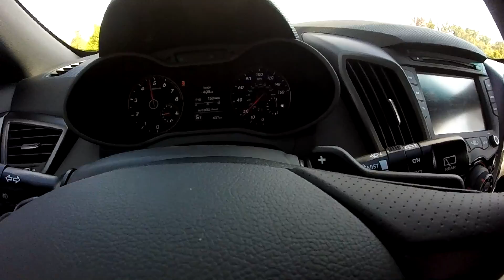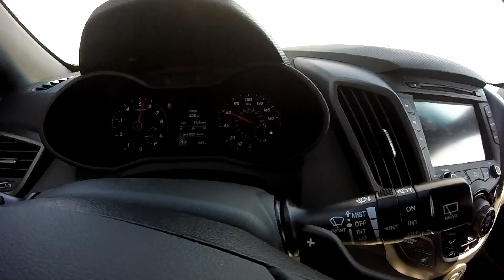Veloster Intake install/driving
Installing my intake back on the new Veloster